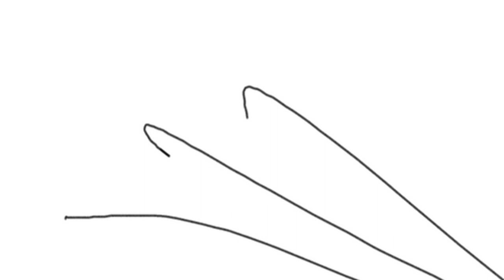Buzu boom TV Trailer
13 de out. de 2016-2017 — Buzu boom is a psychological dark comedy about cute cartoon characters who hate their lives and want to leave HELP US ele um  pesonagem cartoon network Divirta-se criando combinações totalmente malucas combinando seus personagens favoritos da Cartoon Network. Depois, compartilhe com amigos evote no melhor!
Programa de televisão de personagem de desenho animado da rede, Robert Sorcher, Cartoon Network, Personagem, Programa de televisão png